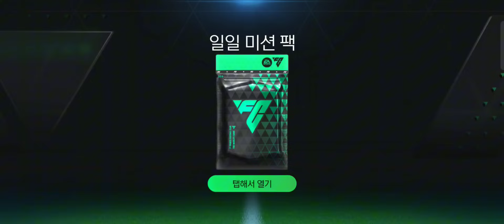Đập Thẻ Đỏ Đen SO24 128 Và Chinh Phục Kèo Cộng 8 Cực Căng Một Ngày Đập Thẻ Quá Cảm Giác